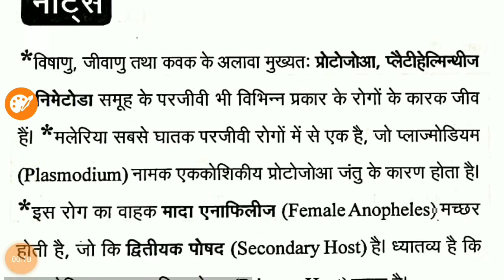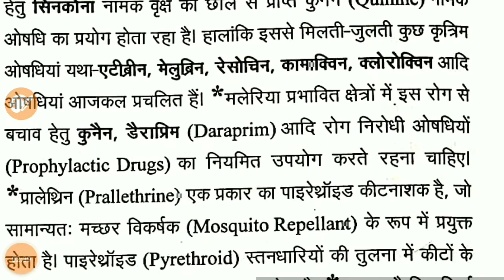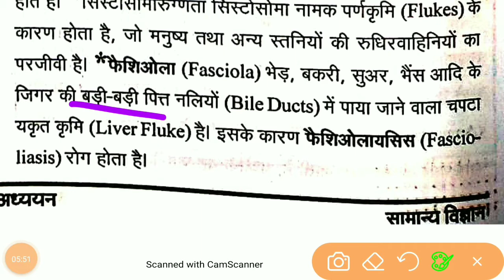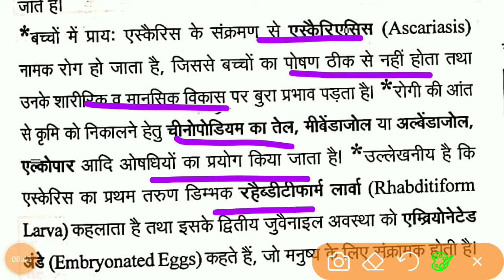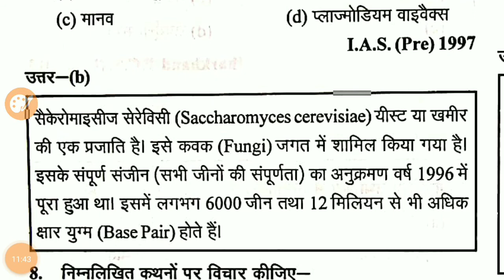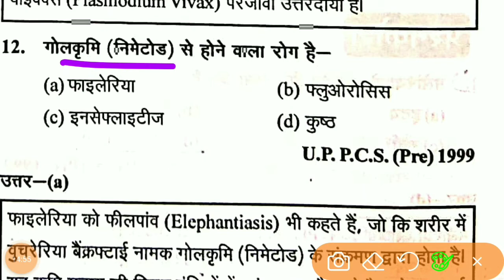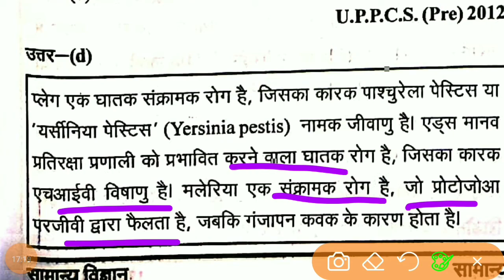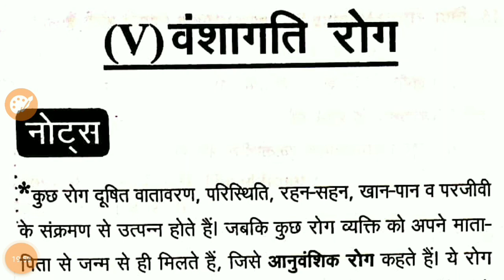Ghatna Chakra Science 2021 - Lectures 30 - Biology - परजीवी रोग-Other Parasitic Diseases-PCS,CDPO,SI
hiiii guys this is the Ghatna Chakra Science 2021 - घटना चक्र सामान्य विज्ञान 2021 - जिव विज्ञानं - BIOLOGY - For- IAS // UPSC // BPSC // UPPSC // S.I // RO // NTPC - Ghatna Chakra SCIENCE  - UPSC / PCS / SSC / RAILWAY / ETC //28000+ प्रसन || Revision Notes and Question and Answers 29000+ question revision

@सामान्य विज्ञान 2021
@ghatna chakra 2021 science
@science for question
@question for science
@ghatna chakra 2021
@ghatna chakra puravalokan 2021
@ghatna chakra physics 2021
@science question answers
@science for bpsc question answers
@science for all government job
@subdivisions of biology
@जीव विज्ञान की उपशाखाएँ
@जिव विज्ञानं
@Biology for uppcs
@biology for bpsc
@biology for cdpo
@biology question answers
@जैव विकाश
@organic evolution
@ वर्गीकी
@आनुवाशिक
@पाचन तंत्र
@Digestive System
@skeletal and muscular system
@कंकाल एवं मांसपेशीय तंत्र
@विटामिन एवं पोषण
@Vitamins & Nutrition
@स्वशन तंत्र
@Respiratory System
@परिसंचरण तंत्र
@Circulatory System
@उत्सर्जन तंत्र
@excretory system
@तंत्रिका तंत्र
@Nervous System
@प्रकाश संश्लेषण
@पादप हार्मोन
@plant hormones
@आर्थिकमहत्व
@विषाणु जनित रोग
@Viral Disease
@जीवाणु जनित रोग
@bacterial diseases
@अन्य परजीवी रोग
@other parasitic diseases

# वर्गीकी
Photosynthesisअन्य परजीवी रोग
@other parasitic diseases